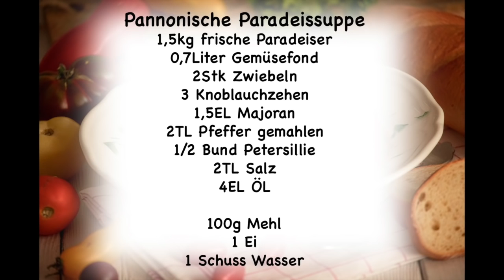Ganz speziell - Pannonische Paradeissuppe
Die Paradeis -oder wie sie auch genannt wird die Tomate - ein beliebtes und natürlich sehr gesundes Gemüse - hier die Suppe aus meiner Region dazu.
1,5kg frische Paradeiser /Tomaten
0.7L Gemüsefond
2 Stk Zwiebeln
3 Knoblauchzehen
1,5EL Majoran
1/2 Bund frische Petersilie
2TL frisch gem. Pfeffer
1,5TL Salz
4EL Öl
Nockerl:
100g Weizenmehl
1 Ei
ein Schuss Wasser